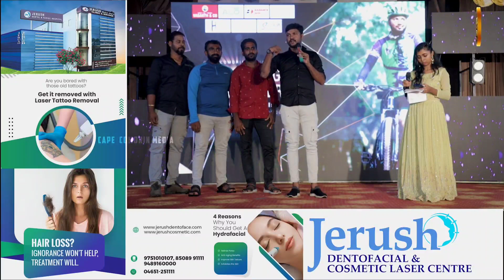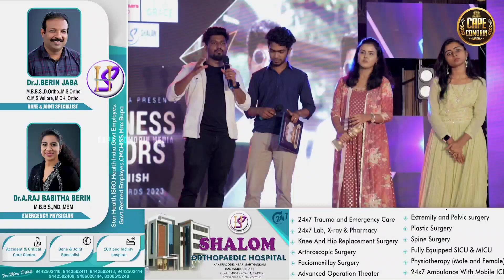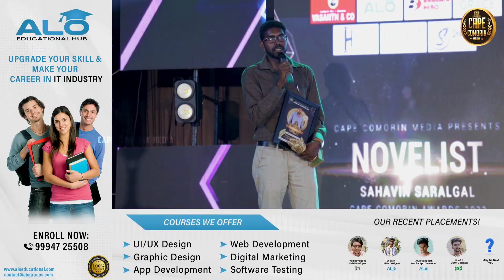NOVELIST | KUMARI CYCLIST | AWARENESS CREATORS | KUMARI MEENAVAN ( Kanniyakumari Creators Awards )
cape comorin awards 2023

Editor @d_jenish

Dear Cape Comorin Family 💌

Admin Details 🤍